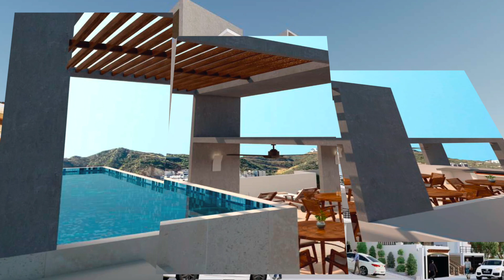Avance de Obra Luxotica Fase 3 en Preventa en Cabo San Lucas Baja Sur | Cabo Properties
Se venden departamentos en Cabo